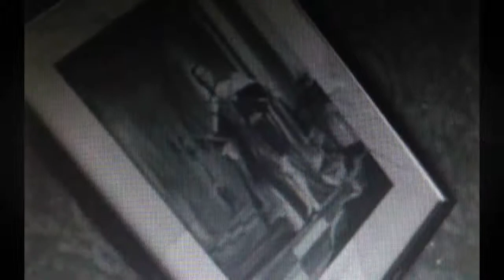Kabaka (King) Muteesa's Palace attacked by Obote and his Army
The once helped man called OBOTE from North who had been rejected by majority to be the primer-minister of Uganda in 1962, Run to the Kabaka (King) of Buganda then Muteesa walugembe II to help and back him to be the prime minister of Uganda, inso when  he won the majority of votes and he became the first priemer of Uganda who later turned into a devil in 1966 and attacked the Palace of the KABAKA (King) who had made him what he was!. After the attack he used lies in media how the King had guns to over throw his govt, which was atotal lie!,